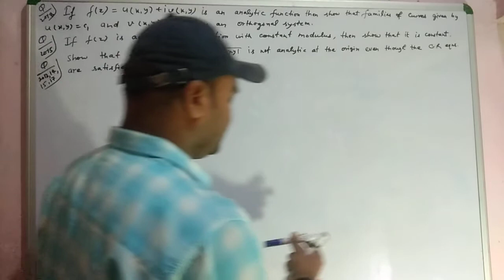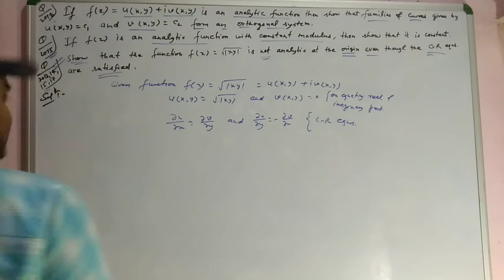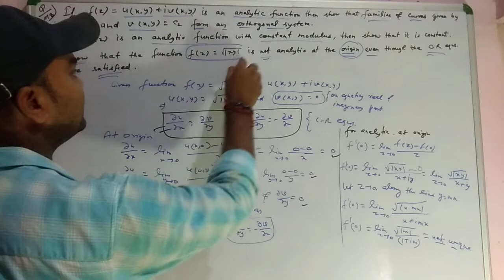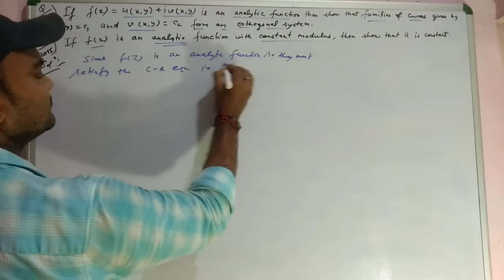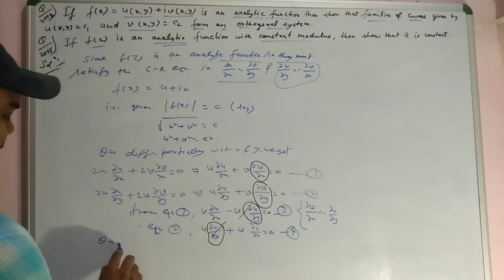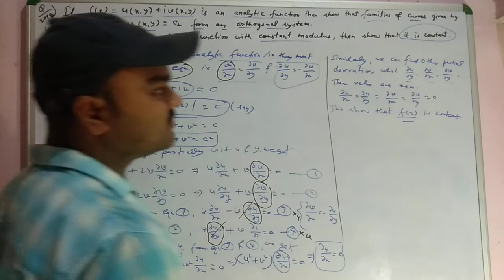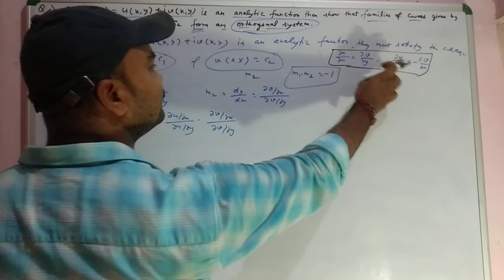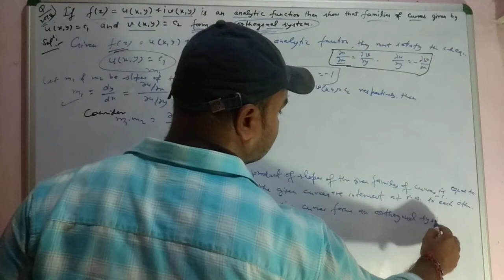Analytic function,C-R equation,Problems on analytic function,problems on C-R equ.& orthogonal system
This video is very useful for final year and also it is useful for all the students who preparing for any Physics entrance exam OR any other net Gate physics entrance exam of any kind .